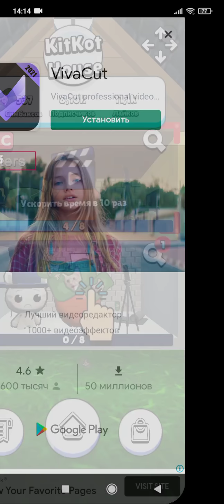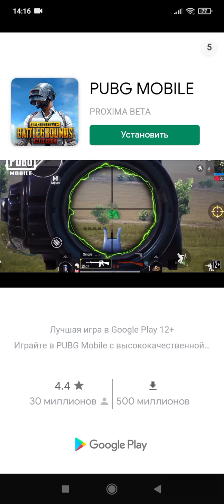kitkot house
игра от симбочки симбочки ^_^